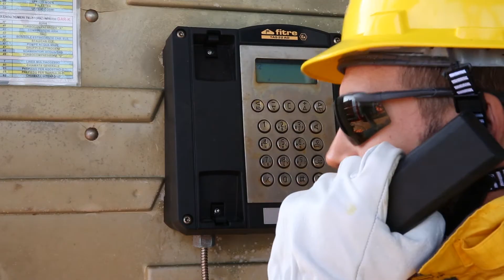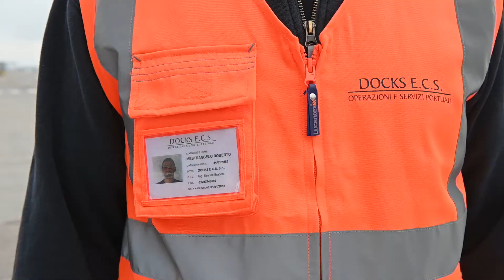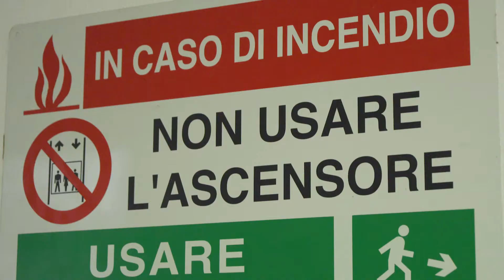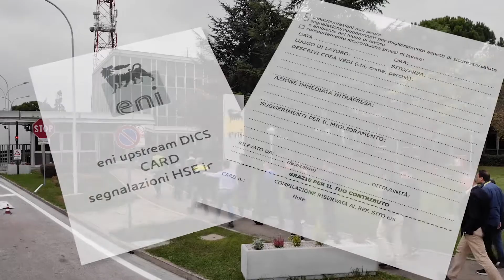Cliente - ENI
Realizzazione di un video per l'informazione sulla sicurezza del Centro ENI di Ravenna. Riprese, montaggio, voice over e motion graphics